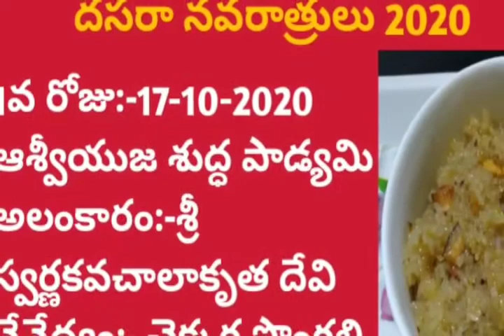దసరా నవరాత్రులు1వ రోజు నైవేద్యం చక్కర పొంగలి తయారు విధానం|chekkara pongali sweet recipe